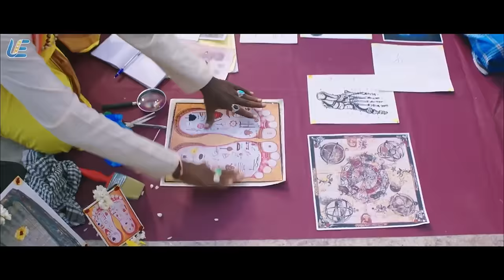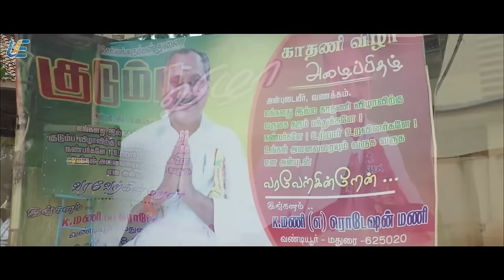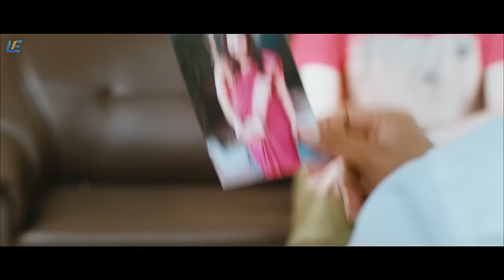Soori Comedy Collection - Mapla Singam | Rajini Murugan | Kathu Kutti | Tamil Latest Comedy Scenes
Soori Comedy Scenes from Movie Rajini Murugan and Mapla Singam.